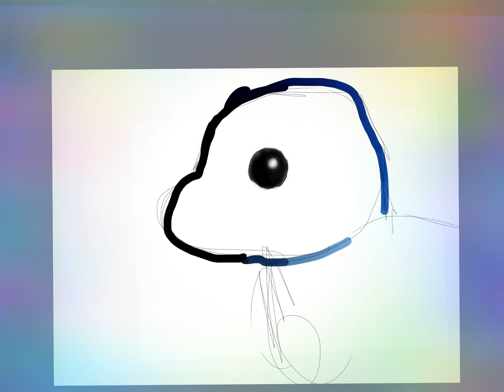Adopt me Unicorn speed drawing !,